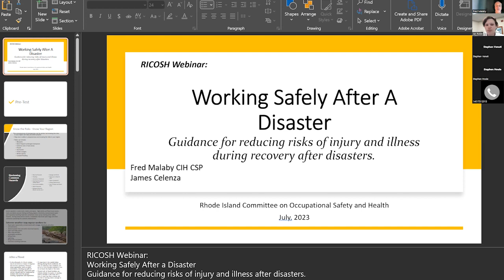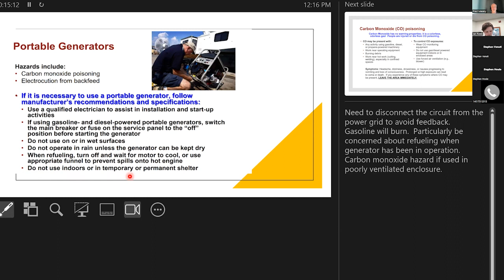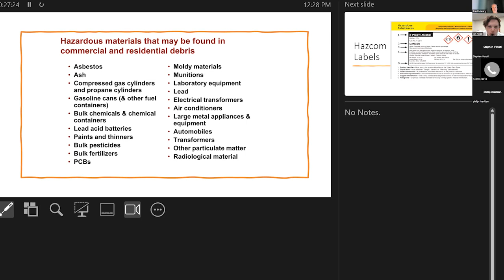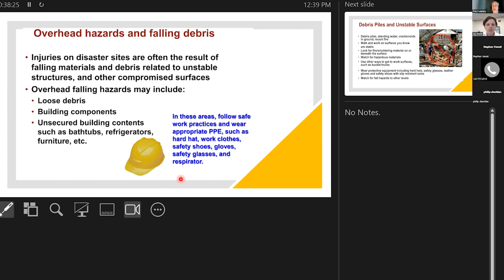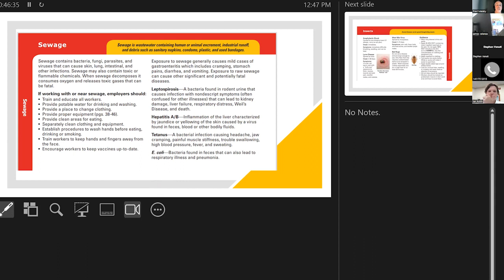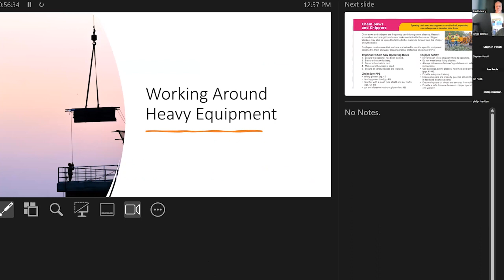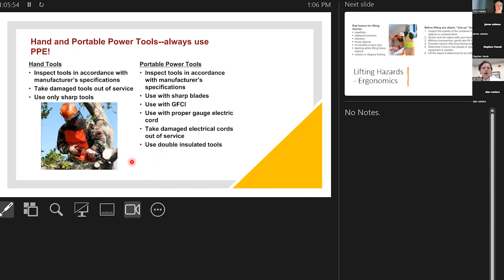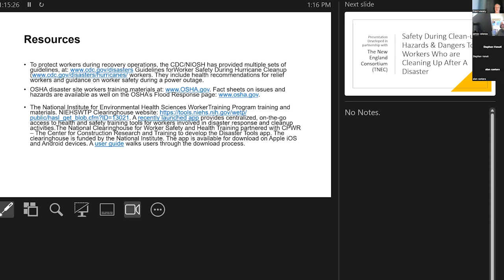Labor Vision TV RICOSH Workshop (Working Safely After a Disaster_ 07/2023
Working Safely After a Disaster: Guidance for reducing risks of injury and illness during recovery after disasters
By:
Fred Malaby, CIH CSP
James Celenza, Director of the RICOSH

Know the risks-Know your Region
The consequences of emergencies can be similar, but knowing the risks in your region can help you better prepare.
Step one in safety is preparedness and knowing the risks in your region.

Risks can include:
-Blizzards
-More frequent prolonged downpours
-Extreme cold